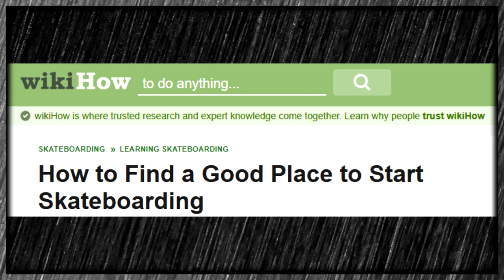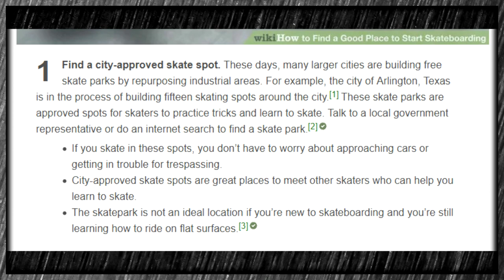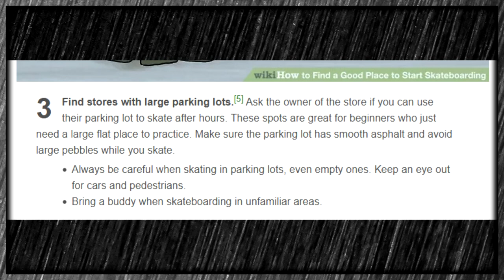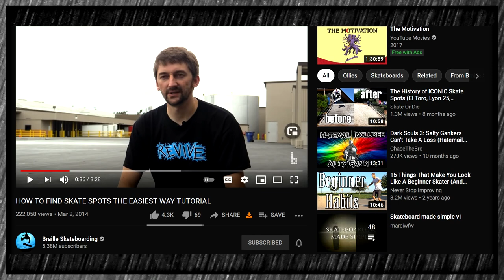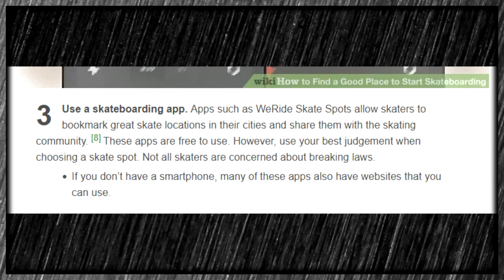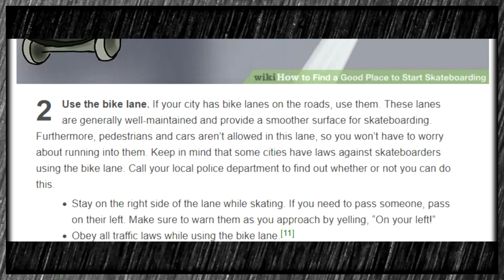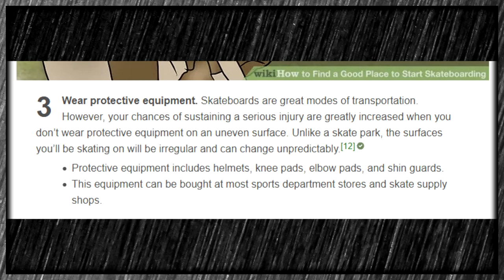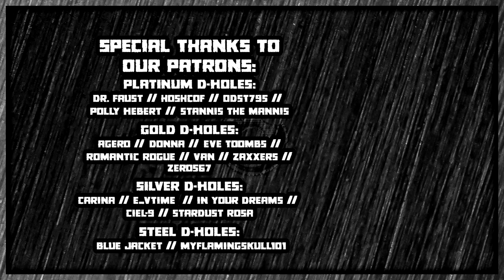How to Find a Good Place to Start Skateboarding - A wikiHow Article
You want to find a place to skateboard? Sorry kid, you're gonna have to go through all three branches of government first.

Audition to be in our next big series MORE INFO IN CASTING CALL DESCRIPTION.